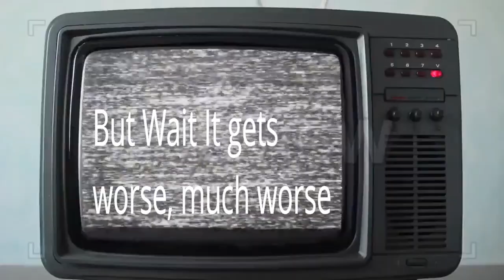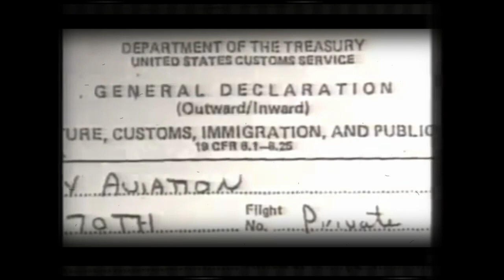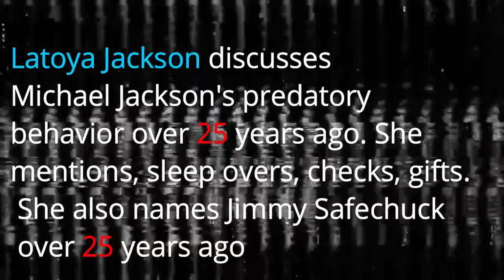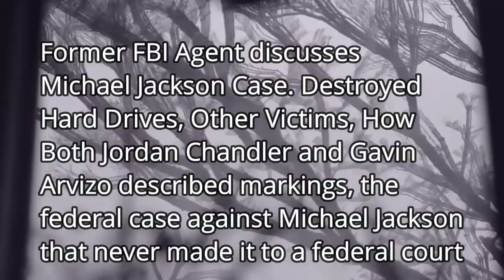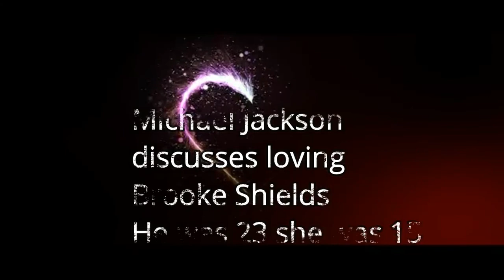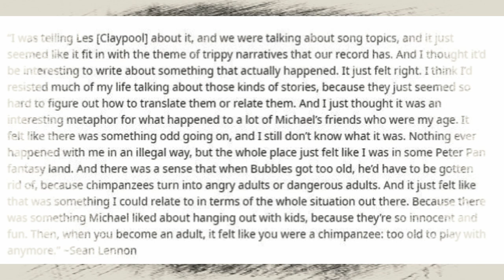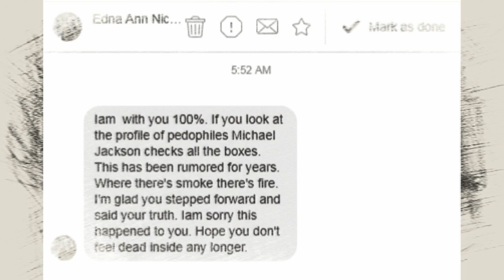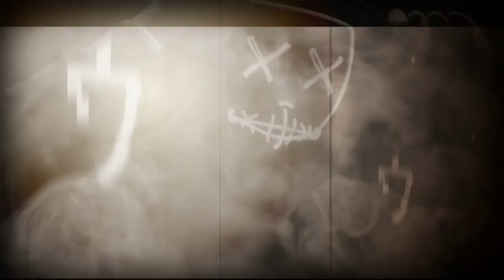Michael Jackson Lost Facts and New Paths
presents a YouTube Documentary that will look into many of the under reported and in some instances forgotten information regarding Michael Jackson.The documentary will take a close look at MJ's questionable behavior regarding children, It will also look into disturbing commentary by over zealous fans and others, Finally we will look at how the documentary Leaving Neverland has changed public opinion and created a community of support for the victims.